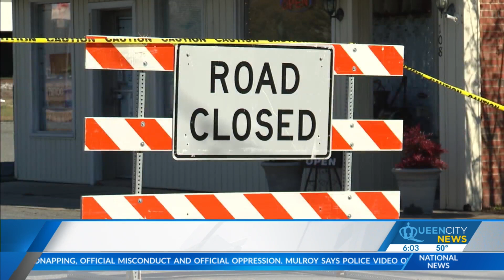Wingate looks for answers after train accidents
After two recent train accidents, Wingate city leaders are talking to train and transportation officials on how to solve the problem. For now, city leaders are asking residents to use extra caution until they get answers.